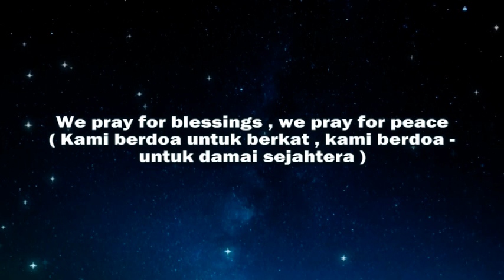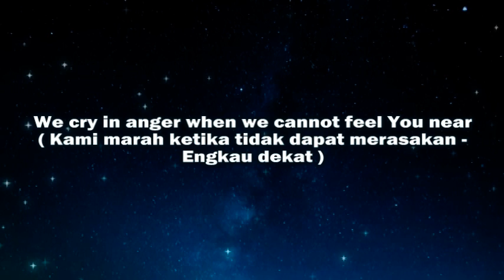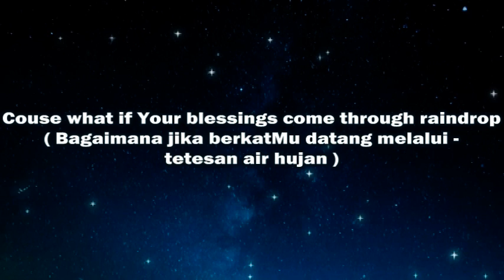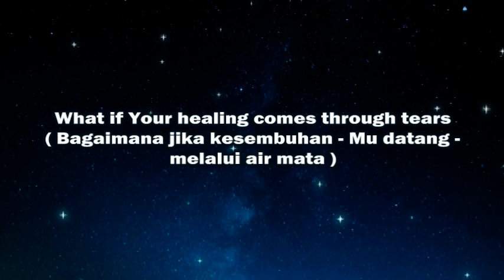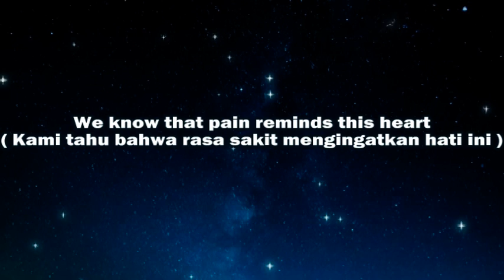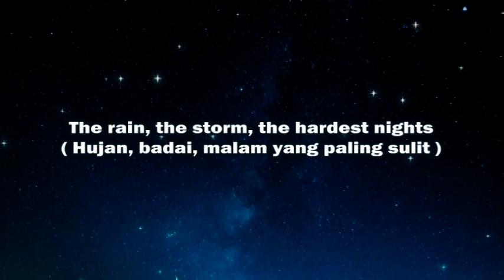Blessing / Anugerah - Laura story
Blessing

We pray for blessings
We pray for peace
Comfort for family, protection while we sleep
We pray for healing, for prosperity
We pray for Your mighty hand to ease our suffering
All the while, You hear each spoken need
Yet love is way too much to give us lesser things

'Cause what if your blessings come through raindrops
What if Your healing comes through tears
What if a thousand sleepless nights are what it takes to know You're near
What if trials of this life are Your mercies in disguise

We pray for wisdom
Your voice to hear
We cry in anger when we cannot feel You near
We doubt your goodness, we doubt your love
As if every promise from Your Word is not enough
All the while, You hear each desperate plea
And long that we'd have faith to believe

When friends betray us
When darkness seems to win
We know that pain reminds this heart
That this is not our home

What if my greatest disappointments
Or the aching of this life
Is the revealing of a greater thirst this world can't satisfy
What if trials of this life
The rain, the storms, the hardest nights
Are your mercies in disguise

Source: LyricFind
Songwriters: Laura Story